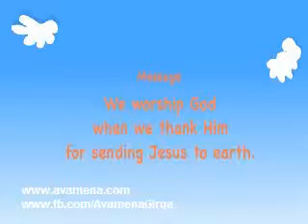قصة الميلاد ولماذا نحتفل بالكريسماس ؟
موقع ومنتدى افامينا